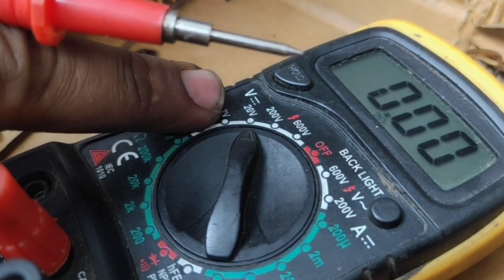ई रिक्शा रिपेयरिंग कैसे करें E Riksha kaise hota hai e rickshaw I Riksha charger repair controller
e rickshaw battery)repaire rickshaw batterye )rickshaw modifiede) rekha price in india)erekshaw erekshaw riparing#viral video # I Riksha charger repairing# motor repairing# controller repairing# converter repairing# I Riksha wiring repairing# Ericsson motor sensor kaise check Karen#sensor check@MRINDIANHACKER @MrBean @MrBeast @zamzamelectronicstradingllc @tariqjamilofficial @mr.moryadesikalakaar @ABPNews @abp_live @abpmajhatv @abpanandatv @Jannat_Amal @AmitBhadana @BiperYSusAmigos
@mgcplayhouse @mkbhd @mkmusic @Muslimawazz @6ix9ine @CrazyXYZ @BBCHindi @KurulusOsmanUrduatv @bbcurdu @bhunesh07 @Round2hell @RazaGraphy @tariqjamilofficial k@MG_______ridar @PragyaKaPanna @AJ.Official @Ajtak@KidsDianaShow @AamAadmiParty @PalPalNewsNetwork @Secularmiyabhai art edit @youtubecreators @HarshaSaiForYouHindi @PANDABOI @RatitasPandilleras@DesiMusicFactoryYT @1MILLIONDanceStudioofficial @TechBurner @TheUk07RiderShort @techyred6001
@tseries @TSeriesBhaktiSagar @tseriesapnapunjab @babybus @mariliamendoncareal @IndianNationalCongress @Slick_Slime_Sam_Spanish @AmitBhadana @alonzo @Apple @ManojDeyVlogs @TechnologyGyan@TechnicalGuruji